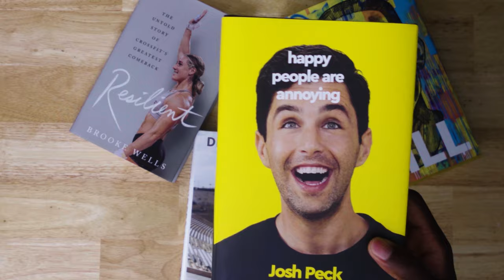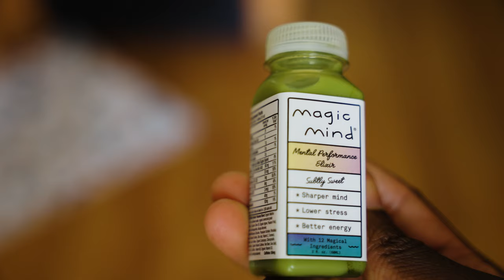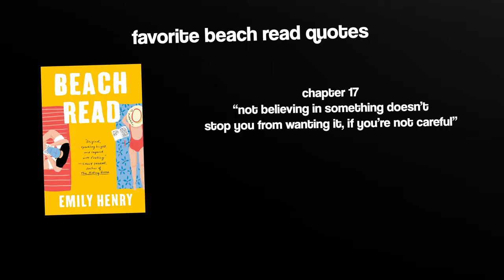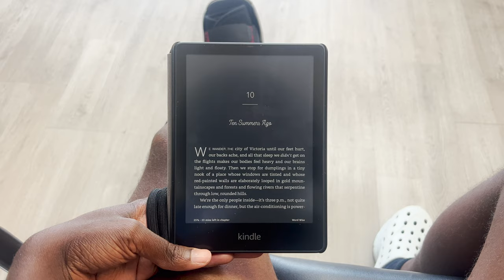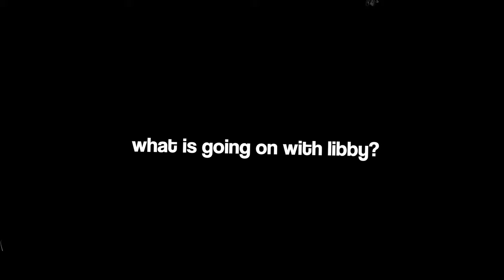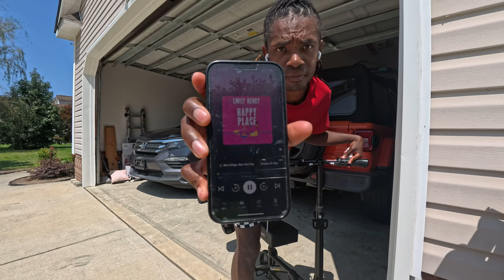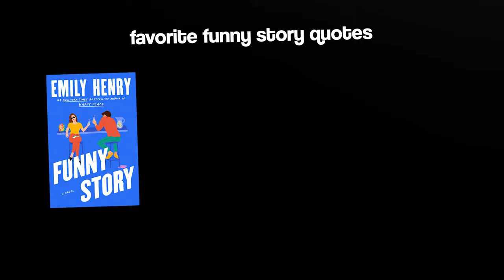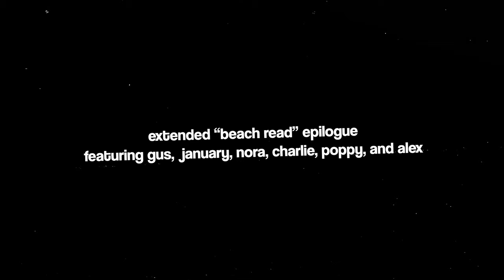I read every Emily Henry book in a week*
I read every Emily Henry book and gave my review on each book. They are all basically rom-coms and pretty predictable.

Beach Read
People We Meet On Vacation
Happy Place
Funny Story

My fellow runners! Follow me on Strava!🏃🏾

~ My Gear 🎥
Main Camera
Second Camera
Main Lens
Main mic
Second Mic
Desk Mic
360 Camera
Action Camera

Video Chapters ⏰
00:00 Intro
00:28 Reading Background
01:25 Before Reading
02:12 Beach Read
05:55 People We Meet
10:07 Book Lovers
12:15 Happy Place
14:11 Funny Story
17:00 Easter Eggs
18:03 Final Ranking & Thoughts

LET'S BE FRIENDS!